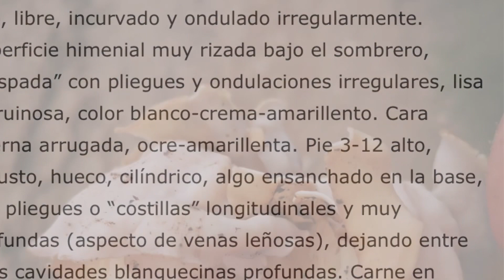ANGULAS DE MONTE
Buena jornada de lutescens. Los huertos a tope